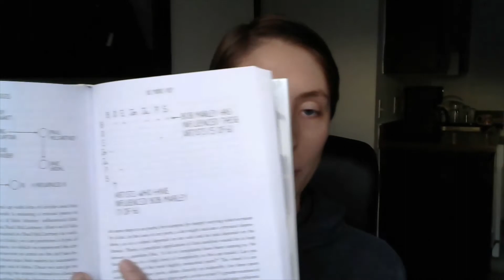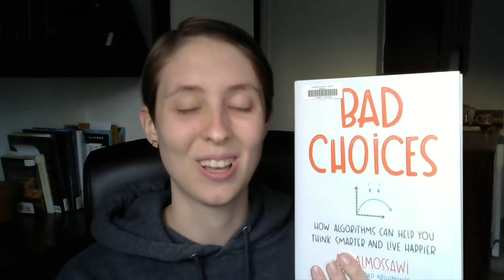Bad Choices | Math Monday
In this video I discuss the book Bad Choices by Ali Almossawi, which is about algorithms. I am intrigued by algorithms but know nothing about them. My hope was that this book would help me understand them better- however, I am almost as confused as when I started! I will probably have to keep reading about the topic before I understand it more fully.

As always, recommendations are welcome!